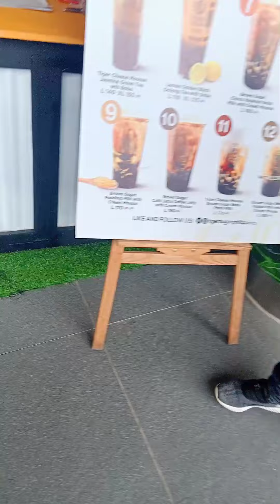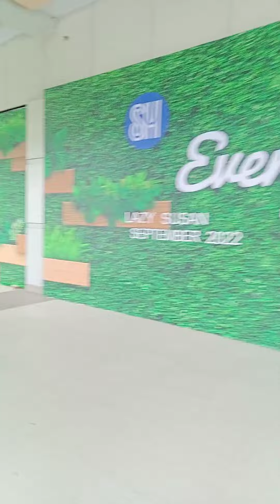Pasyal mona tayo sa Sm city Iloilo💖😊